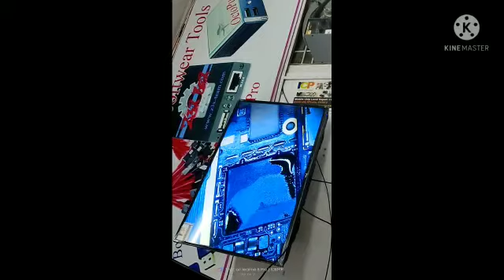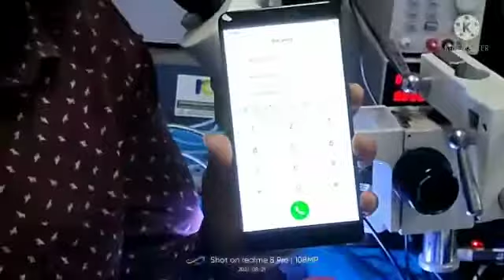Mi max power on blue scree done part 2 ,contat only WhatsApp:8008006786.repairing training also.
Hyderabad mobile repairing trainer
mobile software training
mi mobile repairing